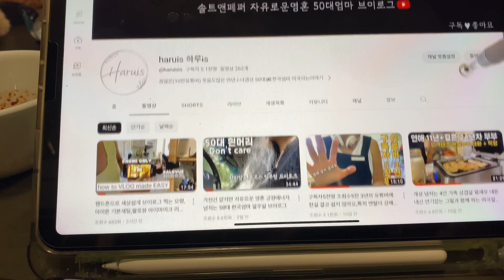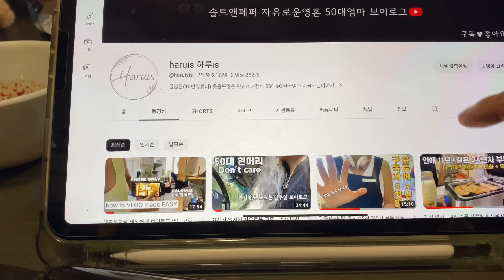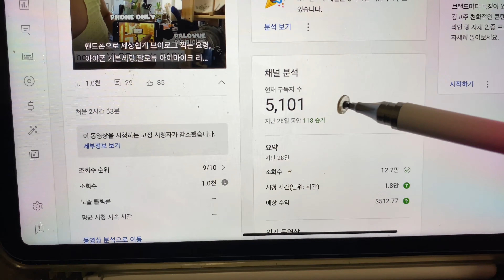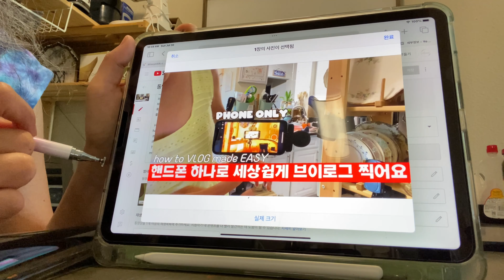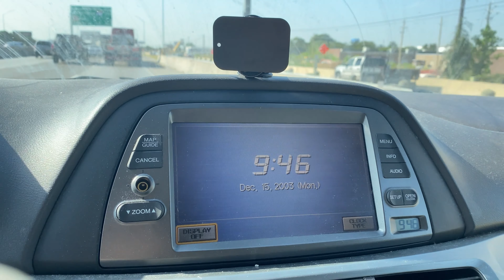흰머리 염색 안하고 있는 그대로 즐기는 50대 쌩리얼 현실브이로그✌🏻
영상이 짧아요~추가해서 올리려고 했는데 시간이 걸릴거 같아요.아쉽지만 다음에 또 만나요~
NO필터 NO자막 NO비지엠 날것 그대로 웃기는 짜장 50대엄마 현실브이로그✌🏻좋아요 ❤️ 구독
편집 : 루마퓨전 아이무비